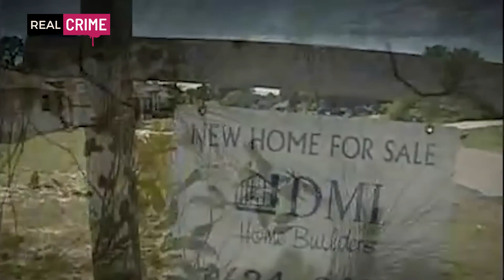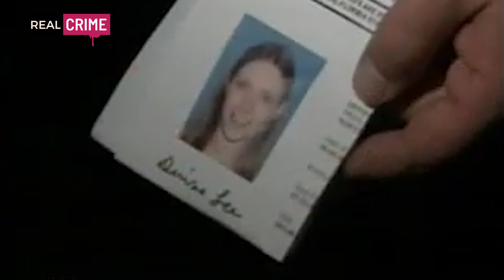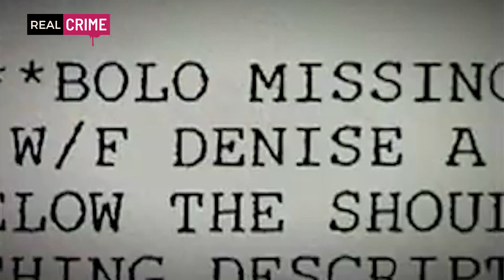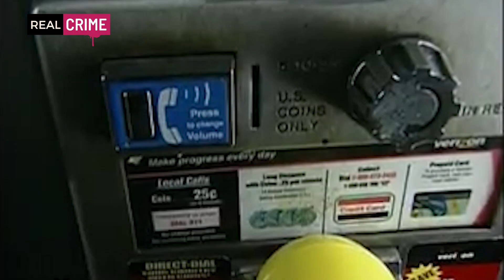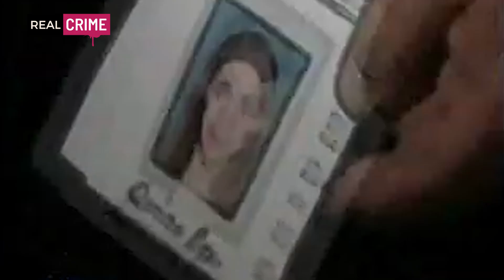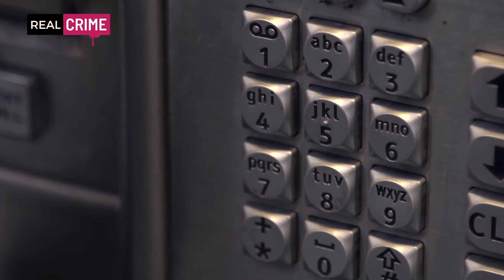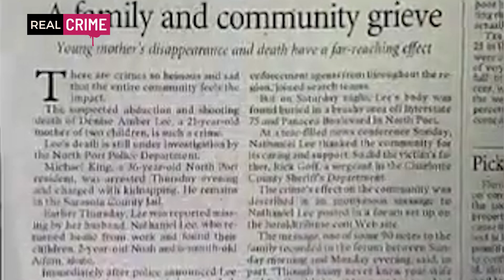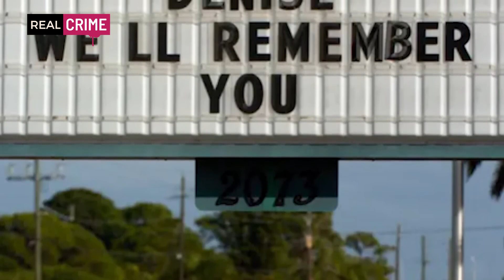Real Crime - puntata 38 - L'omicidio di Denise Amber Lee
Per il caso di questa settimana ci spostiamo a North Port in Florida, Stati Uniti. E' il 17 Gennaio del 2008 e il giovane Nathan Lee torna a casa dopo il lavoro, sono le 15:30; Nathan trova trova i figli a letto che dormono, ma nessuna traccia della giovane moglie Denise, i suoi effetti personali sono tutti a casa ma di lei nessuna traccia.